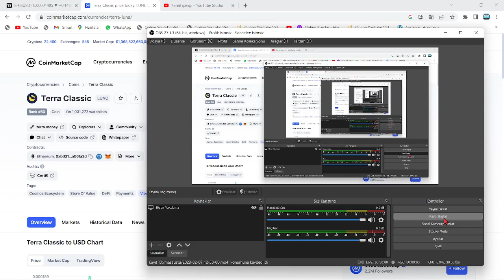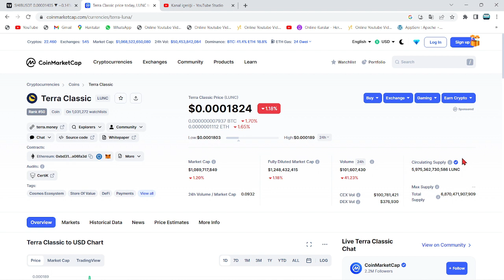"LUNC COİN'E 1 TL YATIRAN, BU TARİHTE 100.000 TL KAZANACAK!"🚀METRİKLERLE HESAPLANDI🔥SON DAKİKA ACİL🚀